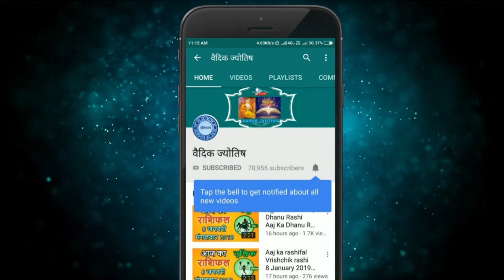Kark Rashi 25 July 2022 | कर्क राशि 25 जुलाई सोमवार | Aaj Ka Kark Rashifal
@वैदिक ज्योतिष
Kark rashi 25July 2022
25 July Kark rashi
Kark rashiJuly 2022
Dainik Rashifal,Horoscope,Astrology
25 जुलाई  कर्क राशि
आज का राशिफल  कर्क राशि
 कर्क राशिफल